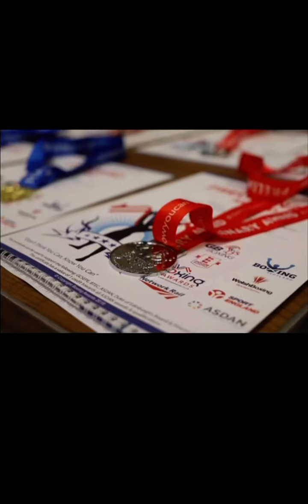boxingtutorcourse padworkcourse dontthinkyoucanknowyoucan 👊🏾💥